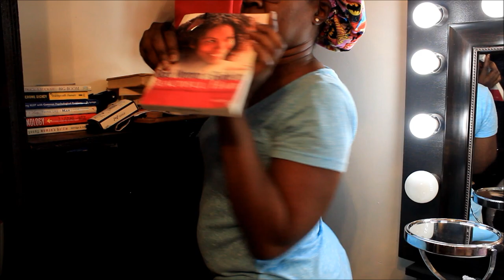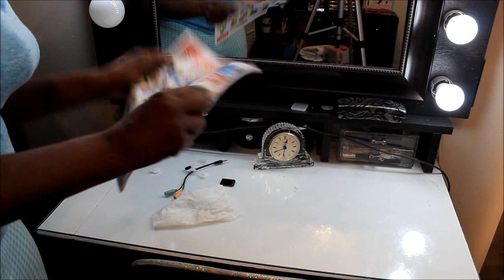''CLEAN MY ROOM WITH ME''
GOLDMOUTH
MONTGOMERY, ALABAMA
36109